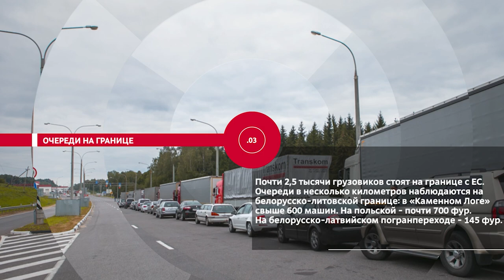НОВОСТИ ЭПИЗОДЫ 19 04 2021